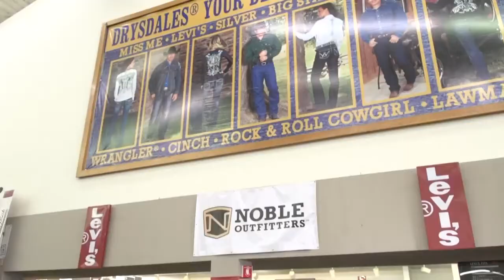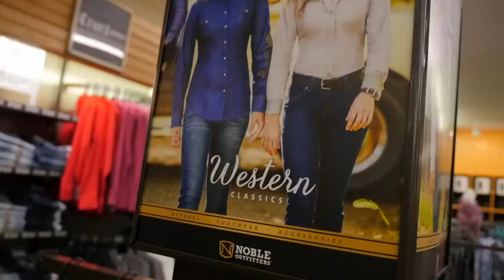On The Road With Noble Outfitters - Episode 5 -Drysdale's Western Wear